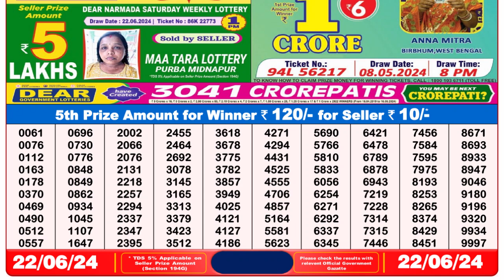Nagaland Lottery Sambad Live 8pm 22.06.24